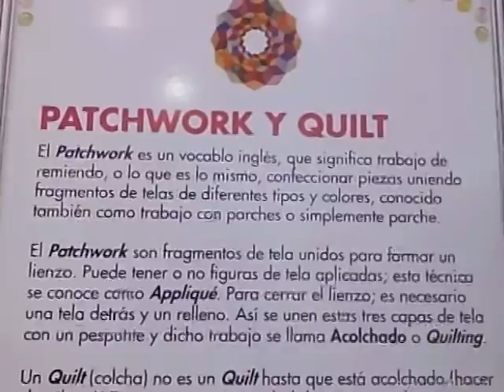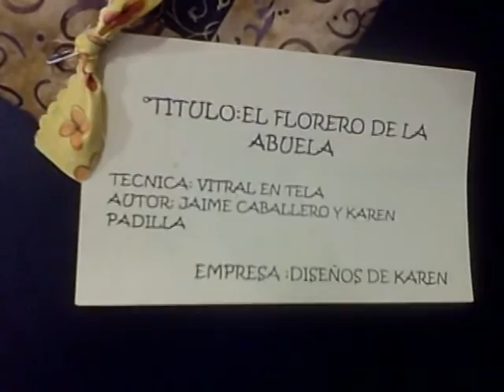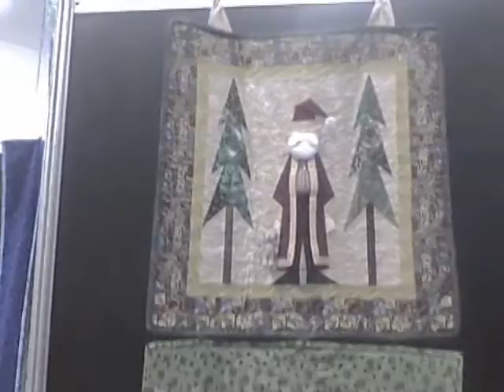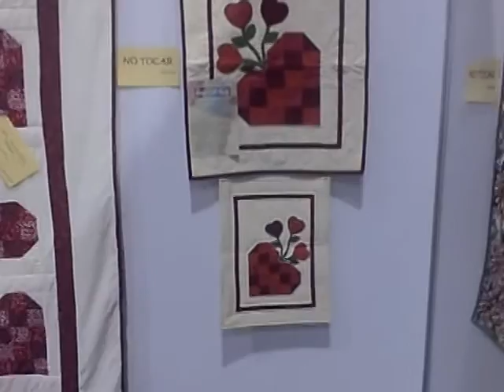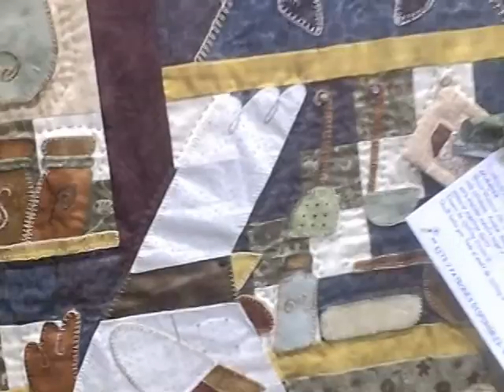PATCHWORK QUILTING EXPO WTC MEXICO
PROGRAMA DE CERTIFICACION MAESTR@S CREATIV@S VISITAN LA WTC
MEXICO MERCERIA Y MANUALIDADES